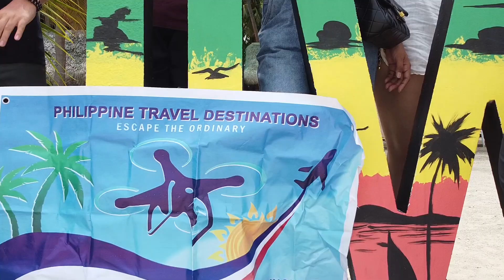RAW VLOG: Maniwaya Island x Island Hopping | Santa Cruz, Marinduque | GoPro HERO 9 BLACK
Tara! Kunware kasama ka!